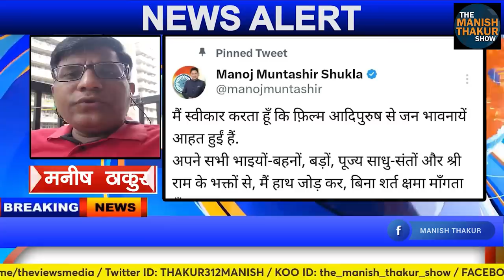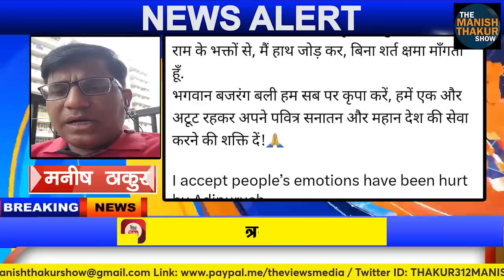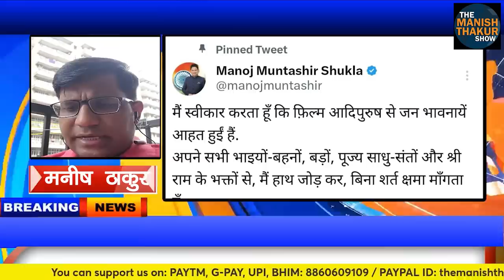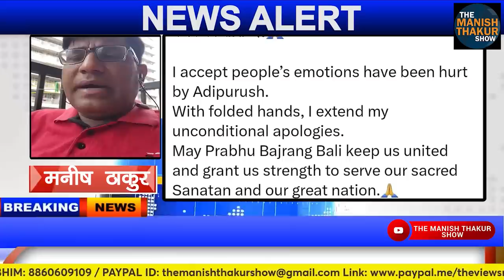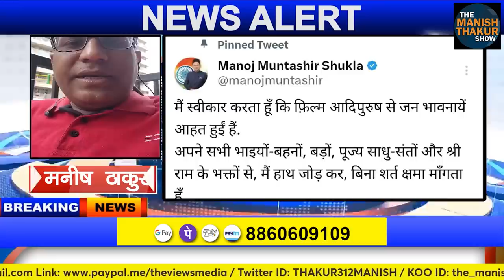मुन्तिशिर ने माफ़ी क्यों मांग ली! उस षड़यंत्र की माफ़ी कौन देगा! ManishThakur Manojmuntashir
मुन्तिशिर ने माफ़ी क्यों मांग ली! उस षड़यंत्र की माफ़ी कौन देगा! ManishThakur

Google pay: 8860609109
PhonePe: theviewsmedia@okaxis
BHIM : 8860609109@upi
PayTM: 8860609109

BANK: AXIS BANK
NAME: MANISH THAKUR
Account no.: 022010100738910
IFSC : UTIB0000022
Branch: Sec 16, NOIDA, Uttar Pradesh